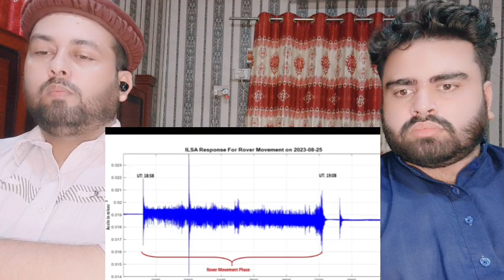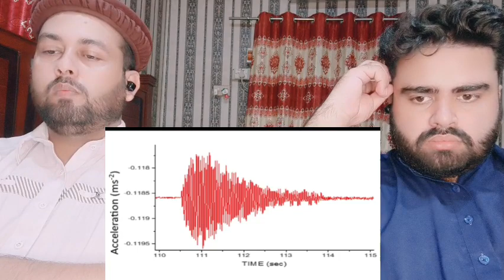चन्द्रयान पे लगे ILSA ने चांद पे ये क्या खोज लिया के भारत के विरोधी देशों की फट गई